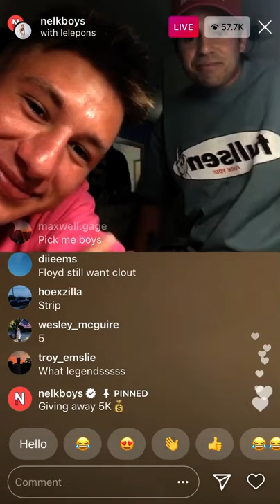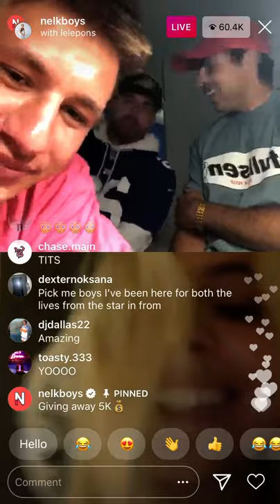Nelk Boys Dare LeLe Pons to show Boobs on Instagram Live !